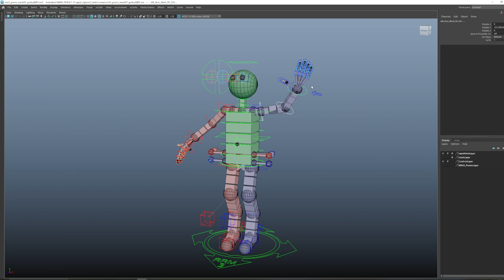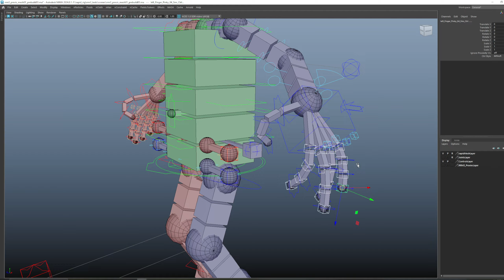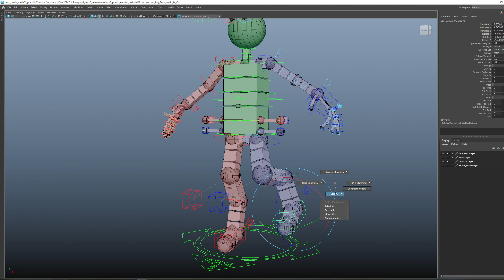Rapid Rig: Modular 3 - More Marking Menus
In this RRM3 update, the Marking Menus feature has been extended to include more granular selections.

Animators can select all the FK or IK controls of an arm or leg, micro controls of a spline, and even all the controls in a finger!

This rapid method selecting also comes with the benefit of being able to reset desired controls almost instantly.

Once familiar with the marking menus, quick gestures will make RRM3 animators appear to be just like Neo in the Matrix.